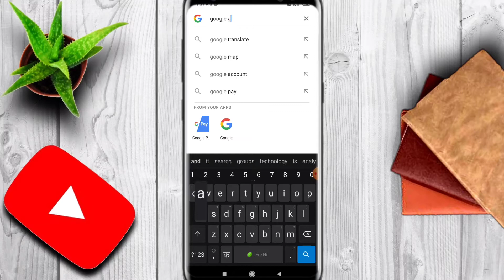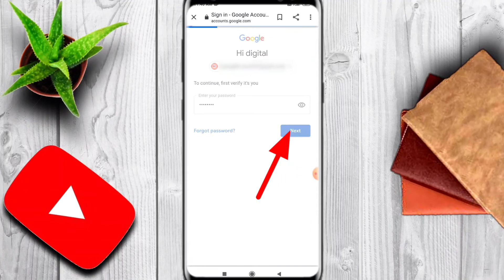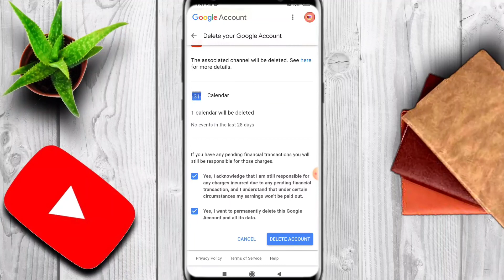Redmi Mobile Se Google Account Kaise Delete Kare ।।How to Remove Email id From Redmi Phone ।।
redmi note 5 google account delete

redmi note 6 google account delete

redmi note 7 google account delete

redmi note 8 google account delete

redmi note 9 google account delete

redmi note 5 pro google account delete

redmi note 6 pro google account delete

redmi note 7 pro google account delete

redmi note 8 pro google account delete